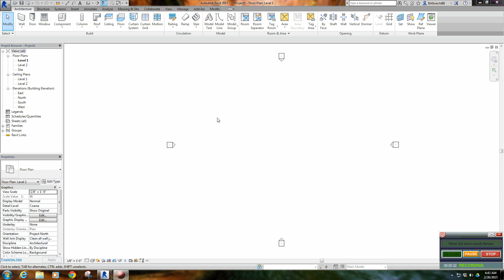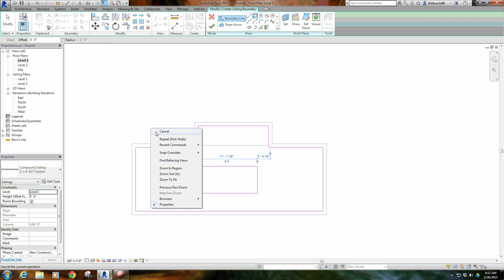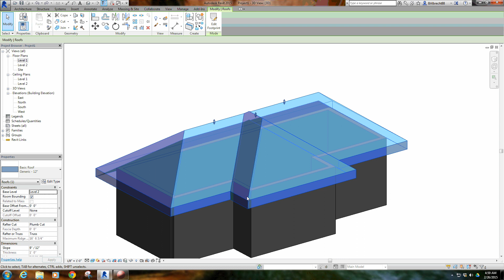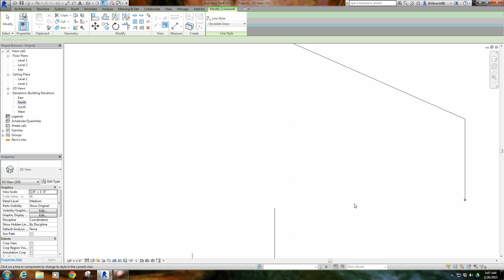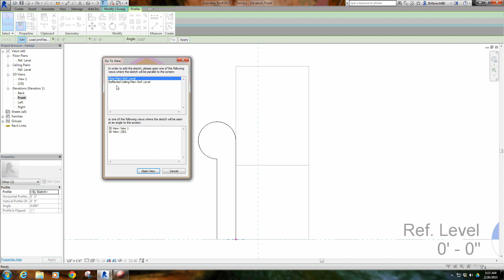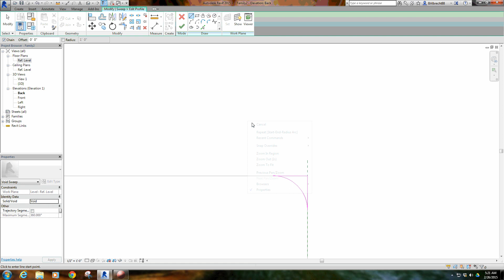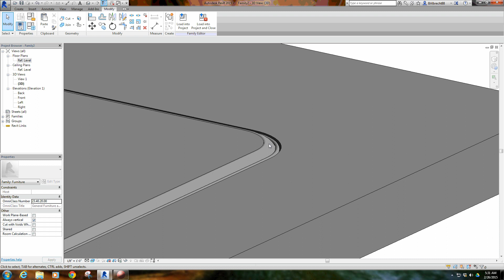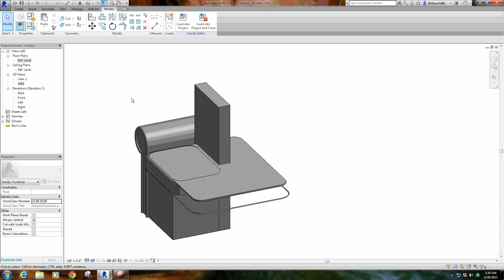Revit Tutorial #9 - Ceilings, Roofs, Curtain Walls and Family Creation - Arch 214 Miami University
Editing storefront and curtain walls
Creating ceilings and roofs
Creating families/ nested families